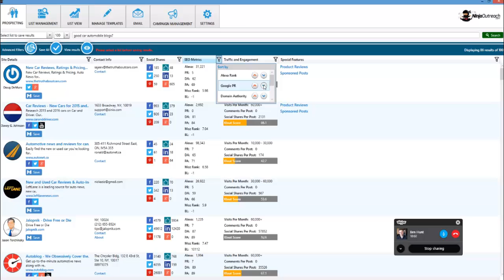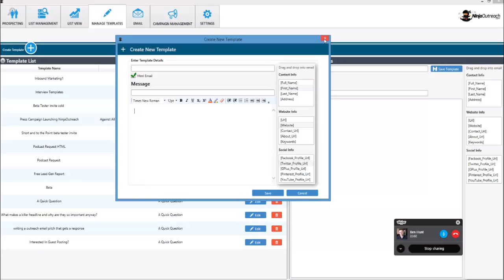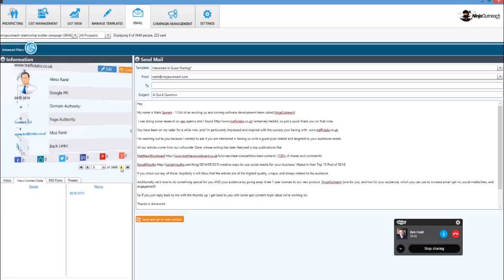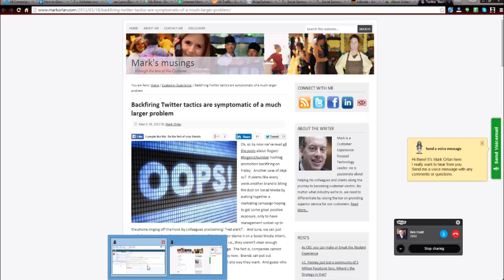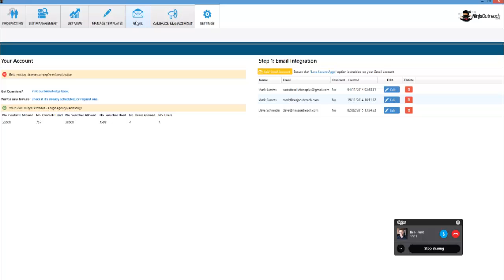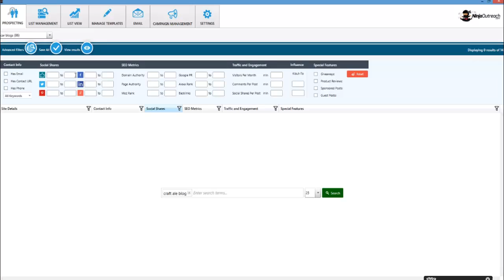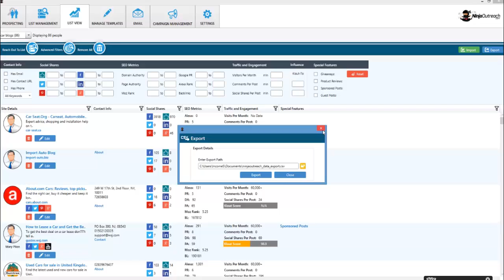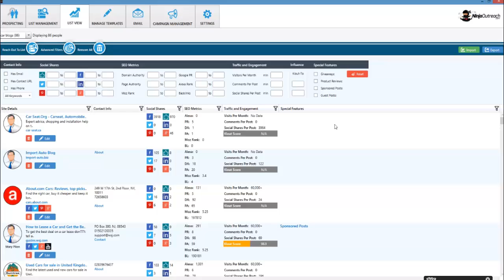Ninja Outreach Demo for Ben Hunt (12 Feb 2015)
Ninja Outreach is a new software application that helps organizations of any size more efficiently reach influential bloggers and online publishers, to support outreach, PR, and SEO activities.